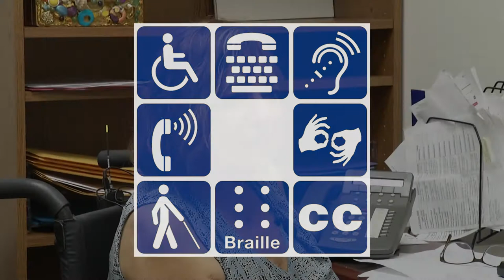HART Celebrates 25 Years of ADA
Enacted in 1990, the Americans with Disabilities ACT (ADA) prohibits discrimination based on disability. We celebrate 25 years of the law this year on July 26, 2015.

HART Public Information Officer Sandra Morrison takes a look at how several local organizations are celebrating this important milestone.